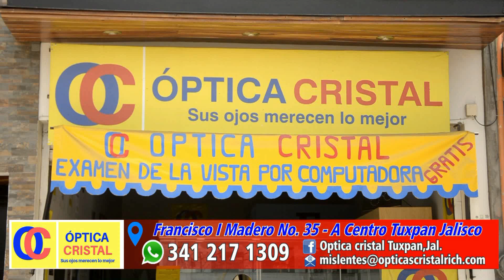OPTICA CRISTAL TUXPAN JALISCO MAYO 2020